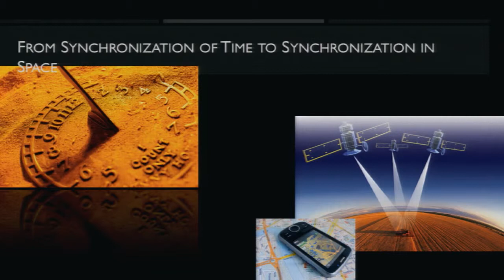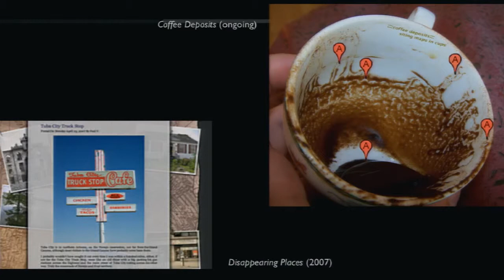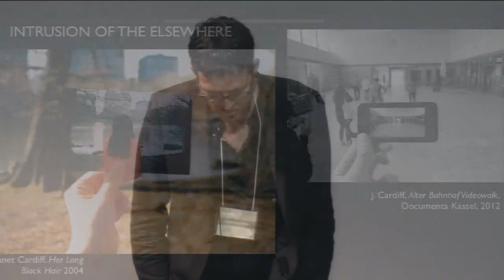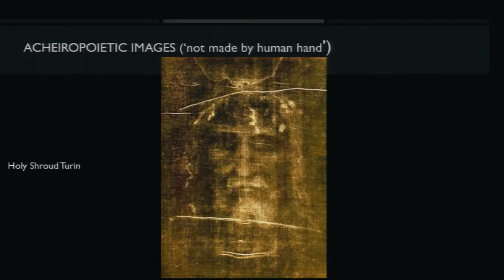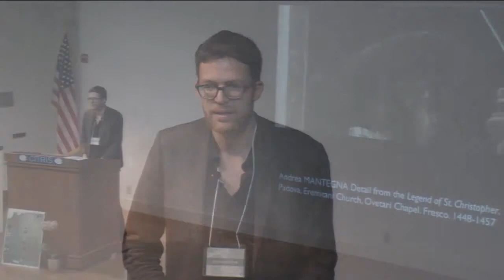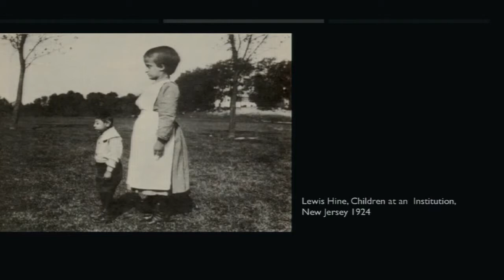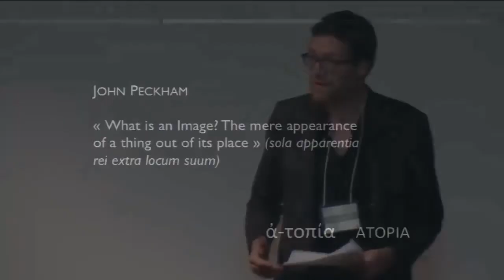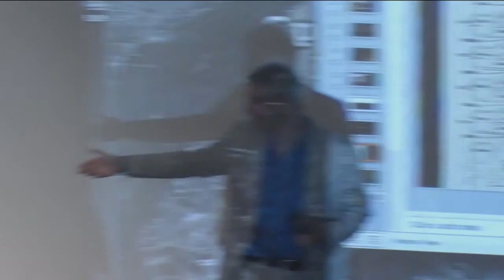Keynote, Emmanuel Alloa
Emmanuel Alloa is a philosopher and image theorist. He currently serves as Assistant Professor in Philosophy at the University of St. Gallen, in Switzerland, and as Senior Research Fellow at the NCCR “eikones” for iconic criticism at the University of Basel. He has held Visiting Professorships at the University of Paris 8, Columbia University in New York, Universidad San Nicolás de Hidalgo (Mexico), and the IKKM at the Bauhaus University Weimar. He has published books on topics such as phenomenology, aesthetics, image theory, embodiment, and testimoniality. His first English book The Resistance of the Sensible is forthcoming with Fordham University Press in 2015.